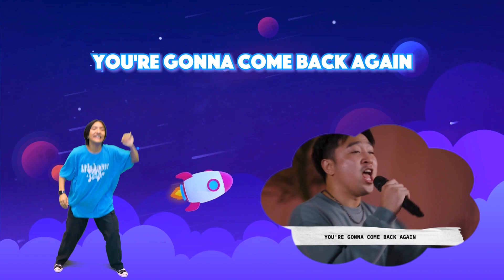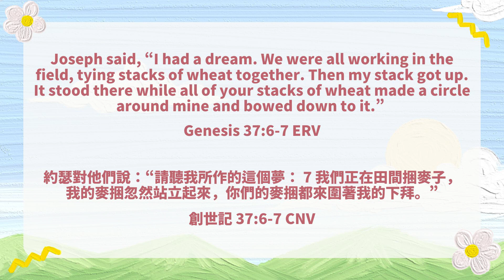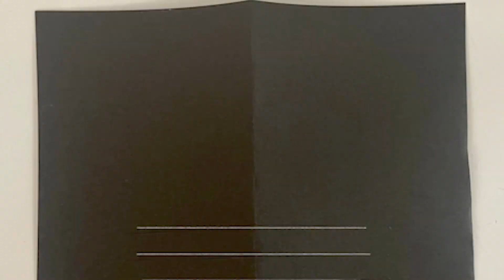約瑟和他的外衣 // Lifehouse Kids Hong Kong【粵/英】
Did you know, just like Joseph, we all might get cool dreams from God too? No matter what, let's make sure we hold on tight to the dreams that God gives us.

＊兒童敬拜
＊聖經故事

00:00 - Welcome | 歡迎
00:25 - Worship Song | 敬拜 [Revival]
02:01 - Worship Song | 敬拜 [Put You First]
03:08 - Today’s Scripture | 今日經文
03:44 - Prayer | 禱告
04:03 - Message | 信息 (Joseph And His Coat)
08:51 - Chat with People around us | 與周圍的人討論一下
09:54 - Craft Time | 手工時間